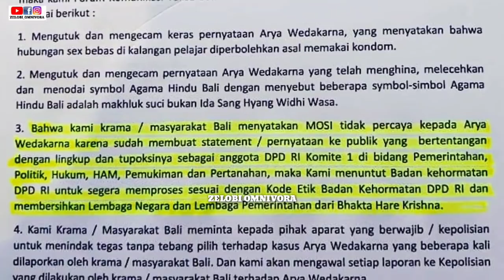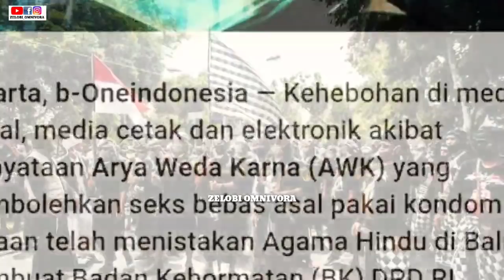PHDI PUSAT TERIMA DELEGASI PHDI DAERAH DENGAN AGENDA PENCABUTAN PENGAYOMAN PHDI PADA HARE KRISHNA!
Akibat Parisada Hindu Dharma Indonesia (PHDI) Pusat sampai saat ini belum memberikan jawaban tertulis terkait polemik Hare Krishna, membuat PHDI Bali mengeluarkan surat pernyataan. Dalam surat pernyataan itu terdapat tiga poin, salah satunya mengusulkan pencabutan Hare Krishna/ISKCON dari pengayoman PHDI Pusat. Hal tersebut diungkapkan Ketua PHDI Bali, Prof. Dr. Drs. I Gusti Ngurah Sudiana, M.Si saat dikonfirmasi, Minggu malam (2/8).

Surat pernyataan yang dikeluarkan itu merupakan janjinya yang dilontarkan di Kantor PHDI Bali, Rabu (22/7). “Karena jawaban dari pusat tidak kami dapatkan secara tertulis, dan di pusat banyak proses serta masih menunggu waktu lama. Sedangkan masalah yang dihadapi di Bali saat ini sedang ditungggu- tunggu jawaban oleh masayrakat. Bisa dikatakan masyarakat mendesak ini. Jadi sesuai dengan janji saya pada tanggal 22 itu, jika PHDI Pusat belum memberikan jawaban resmi, maka kami PHDI Bali akan membuat pernyataan,” jelasnya.

Surat pernyataan itu, menurutnya, dibuat berdasarkan kajian. Terlebih kajian itu telah dilaporkan oleh tim mediasi. “Yang kami buat (pernyataan,Red) berdasarkan kajian. Kajian itu yang dilaporkan oleh tim mediasi. Dari kajian tersebut, PHDI Bali melihat penting disampaikan mengenai usul dari masyarakat berkaitan dengan pengayoman PHDI,” imbuhnya.

Pria asli Karangasem tersebut juga mengimbau agar masyarakat berhenti saling hujat. Selain itu juga berhenti terprovokasi, serta mohon doa kepada masyarakat agar PHDI bisa bekerja semaksimal mungkin dalam menyelesaikan masalah tersebut.

“Kami mengimbau kepada masyarakat agar berhenti saling hujat, dan meminta jangan terprovokasi. Kami mohon doa dan dorongannya supaya PHDI bisa bekerja semaksimal mungkin dalam menyelesikan masalah ini. Terkait ini, kami sudah bekerja sejak bulan Maret, dan tanggal 22 Juli masyarakat juga datang memberikan dukungan untuk PHDI agar bekerja lebih cepat lagi,” tandasnya.

Sementara dalam surat pernyataan tersebut disampaikan, pertama mengusulkan pencabutan Hare Krishna/ISKCON dari pengayoman PHDI Pusat. Kedua, PHDI Provinsi Bali melarang Hare Krishna/ISKCON melakukan kegiatan di luar Ashram dan di Pura Seluruh Bali. Dan ketiga, mengingat suasana masyarakat di Provinsi Bali semakin mengkhawatirkan, maka mohon PHDI Pusat memberikan keputusan secepatnya terhadap Hare Krishna.